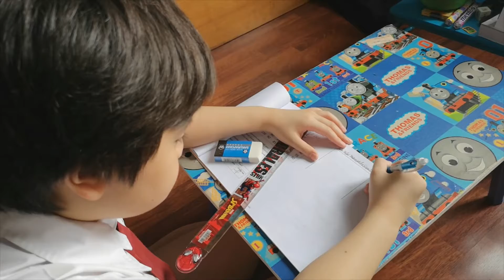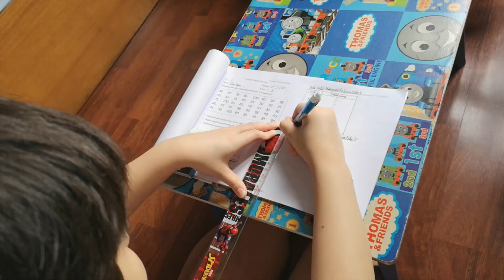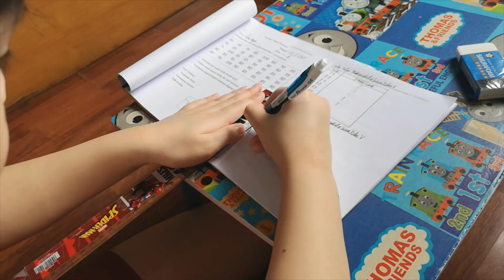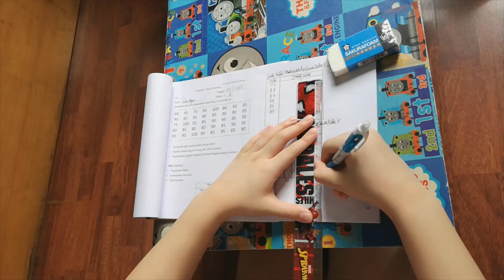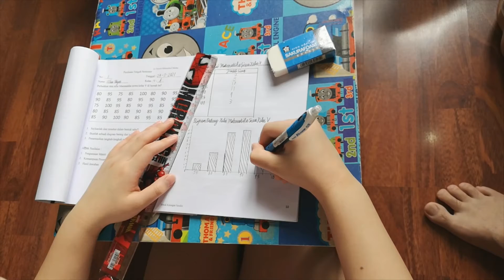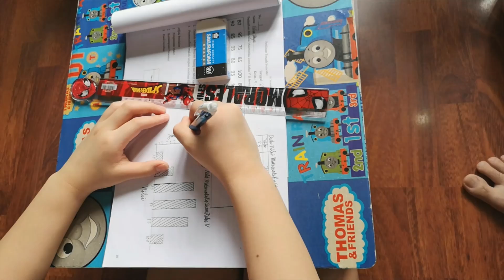Cara Membuat Diagram Batang oleh Ethan Wayne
Ethan Wayne
Kelas V-A
No. 8